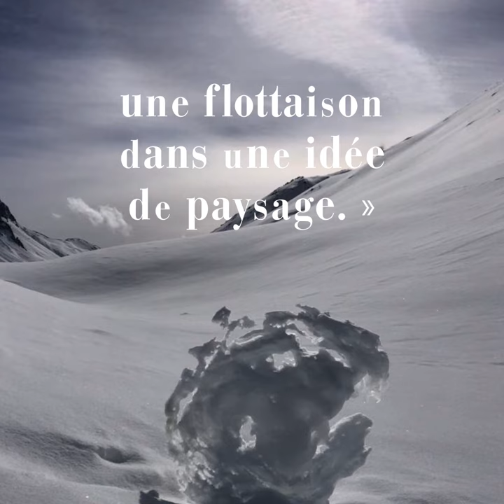"Blanc", Sylvain Tesson : une traversée des Alpes à ski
« J’étais parti chercher une dissolution de moi-même, par l’effort, dans des formes abolies. La traversée blanche serait ma définition du voyage absolu, une flottaison dans une idée de paysage. »
S.T.

Pendant quatre ans, de 2017 à 2020, chaque mois de mars, Sylvain Tesson, accompagné du guide de haute montagne Daniel du Lac, effectue un raid à ski, dont l’itinéraire consiste à remonter toute la chaîne des Alpes par les sommets, du sud vers l’est, de Menton jusqu’à Trieste.
Au cours de cette traversée, Tesson et du Lac parcourent 1 600 km dans la neige et montent plus de 60 000 mètres de dénivelés. À partir de cet exploit sportif inédit, puisque aucun ouvrage n’existe à ce jour pour en prévoir le tracé dans les différents pays d’Europe qu’il traverse, l’auteur tire le récit d’une aventure humaine et d’une méditation sur ces paysages totalement blancs qui s’étendent au cœur de notre vieux continent. Partis à pied de la plage avec leurs skis sur le dos, Sylvain et Daniel rencontrent, le sixième jour, Philippe Removille, un adepte de la randonnée glaciaire, qui les accompagne le reste du parcours. Les trois hommes cheminent inlassablement à travers les séracs, les crêtes enneigées, les parois battues par les vents, évitant d’être emportés par les avalanches ou de glisser dans une crevasse. Chaque journée est un défi contre le froid, la fatigue, mais elle est aussi la source d’une incroyable expérience intérieure au milieu de ce panorama immaculé en marge de la topographie moderne, et dont personne ne soupçonne l’unité sauvage et la puissance.